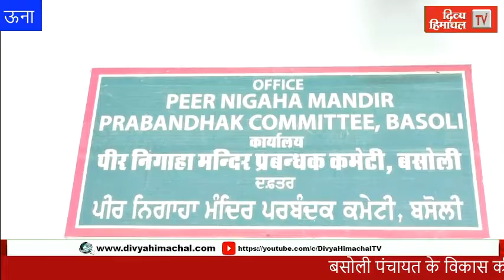बसोली पंचायत के विकास की गाड़ी को लगा डबल इंजन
HimachalNews: बसोली पंचायत के विकास की गाड़ी को लगा डबल इंजन
divyahimachaltv
dhtv,tvnews
local news
divyahimachalgoodmorning
khabre ftafat
divyahimachalgoodafternoon